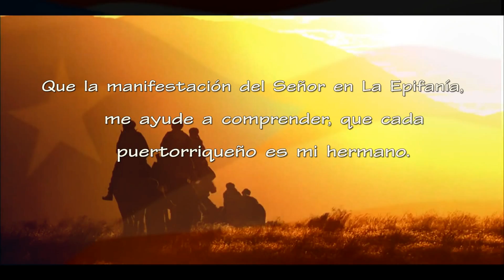Música Puertorriqueña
Images of Puerto Rico